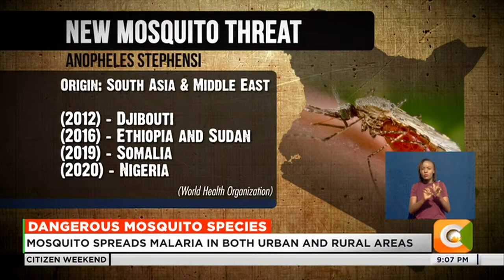Dangerous Mosquito Species | Kenya on high alert over new and deadly mosquito discovered in Mandera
Dangerous mosquito species
Kenya on high alert over new and deadly mosquito
Anopheles stephensi causes the deadliest type of malaria
Health researchers have found the mosquito in Madera
Mosquito spreads malaria in both urban and rural areas